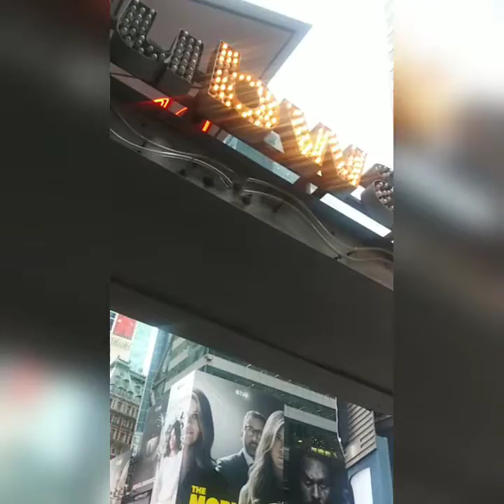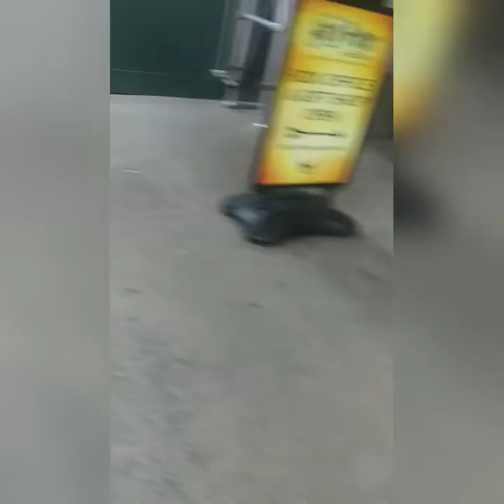Vlogging Times Square NYC/Take The Train With Me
Hey guys, So today I FINALLY went to see Joker in Manhattan, Times Square. Great movie (no spoilers). 💗 I hope you enjoy this video of a small piece of NYC. I have so much more to show you. I will be visiting some museums & galleries next.

Musician: Jef

💗Thanks again for watching & your support